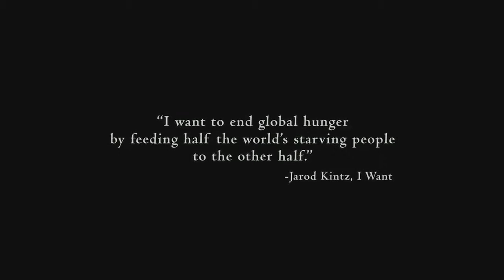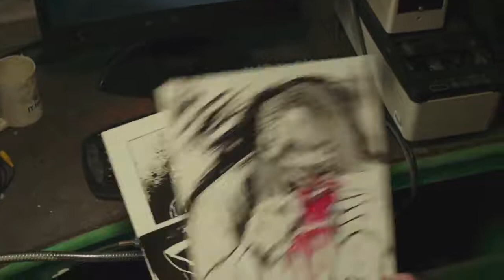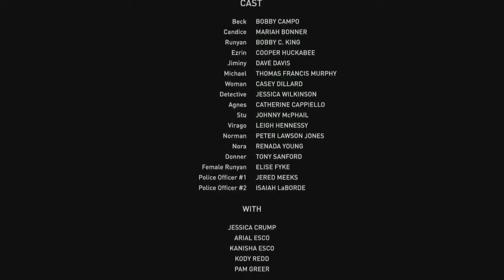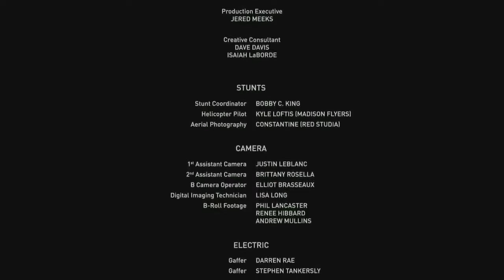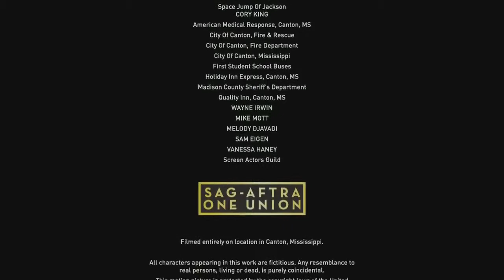Full Movie | Horror Movie | English Action Movie 2020